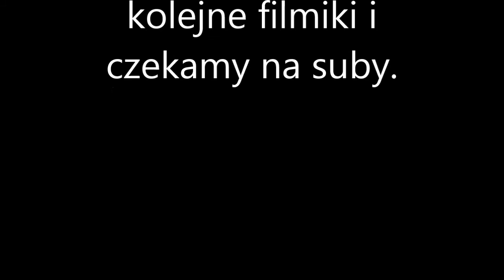Zetorkowo. Wywóz obornika 2015. zetor.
Wywóz obornika 2015 zetor 7745, 7211, proxima 6441, 6911